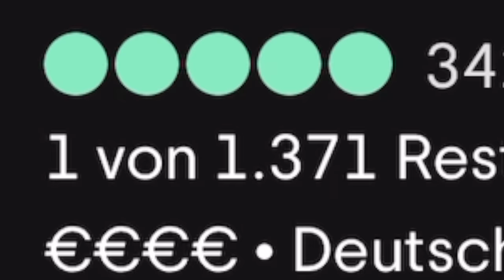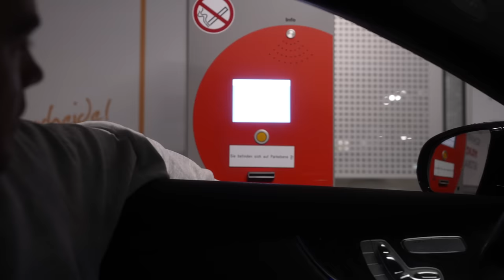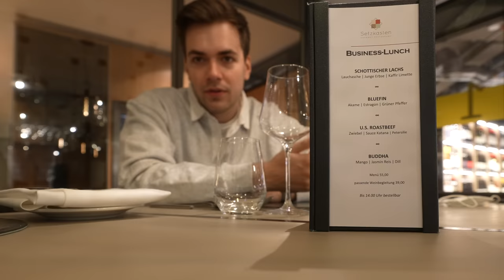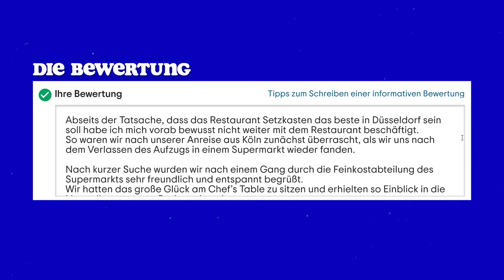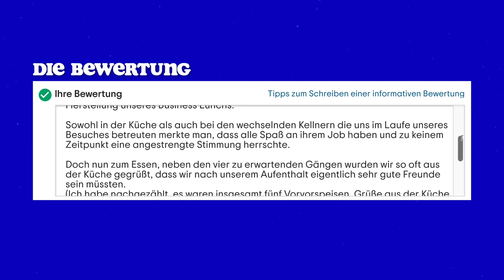Ich teste das BESTE Restaurant in Düsseldorf 😳 🏆 (Oha)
Heute war ich im besten Restaurant in Düsseldorf. Es hat sogar einen Michelin Stern, deshalb war ich sehr gespannt auf das, was mich erwartet hat.